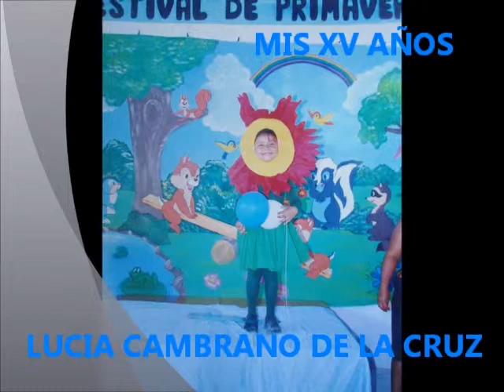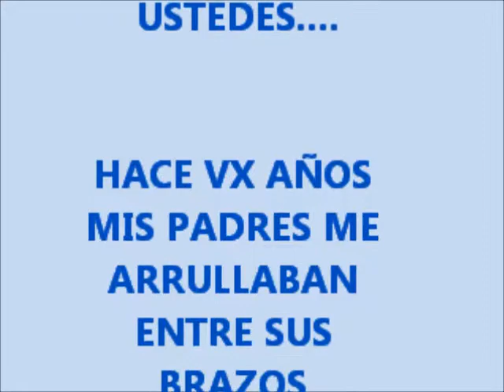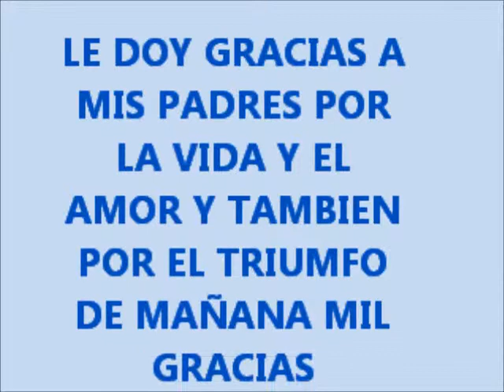MILIUN MASTER REFORMA FOTOS DE XV AÑOS DE LUCIA CAMBRANO .wmv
MILIUN MASTER REFORMA FOTOS DE XV AÑOS DE LUCIA CAMBRANO